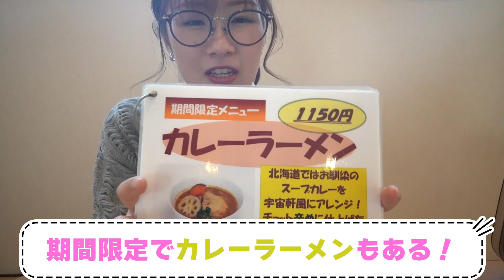【ラーメン女子#13】チャーシュー好きにはたまらない！岩見沢で大人気のラーメン屋さんに迫る！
旨いった北海道をご視聴の皆さん有難う御座います！
今回紹介するお店は岩見沢にあります【宇宙軒　本店】さんです！
こちらのラーメン屋さんではチャーシュー好き必見のチャーシューめんがありました！丼ぶりいっぱいにチャーシューがあり、その下にはこだわりの麺と味噌のコクが濃厚なスープで味も見た目も規格外！？
岩見沢周辺にお住まいでまだ行ったことがない方や岩見沢へ行く機会がある方は是非足を運んでみてください！

今回ご提供いただいた商品はこちら↓

チャーシューメン（みそ）￥1200
ほぐしチャーシュ丼　￥400
大粒しゅうまい　￥450